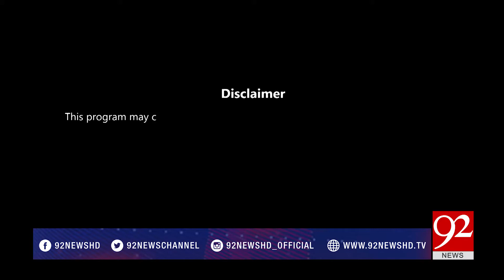NewsAT5 (Discussion on water issue in Karachi) - 16 April 2018 - 92NewsHDPlus